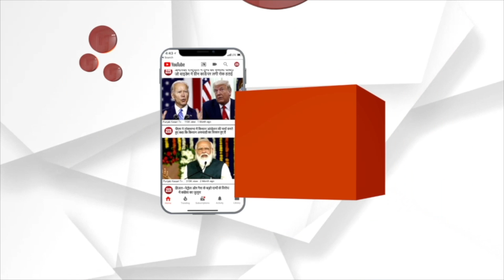bagheswardhamsarkar से मुलाक़ात की फोटो पर क्या बोले @RajasthanBJP अध्यक्ष सतीश पूनियां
आज पंजाब केसरी की टीम ने बीजेपी प्रदेशाध्यक्ष सतीश पूनिया के साथ खास बातचीत की । जिसमें सतीश पूनिया ने नेता प्रतिपक्ष को लेकर बड़ा बयान दिया । साथ ही वीरांगनाओं के मुद्दे पर भी बात की ।

Script Edited By:
Video Edited By: